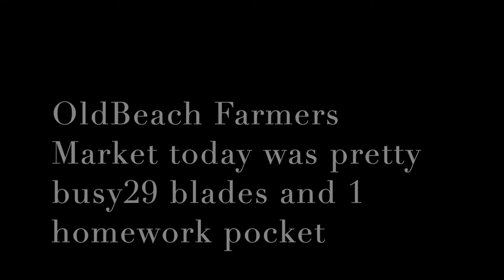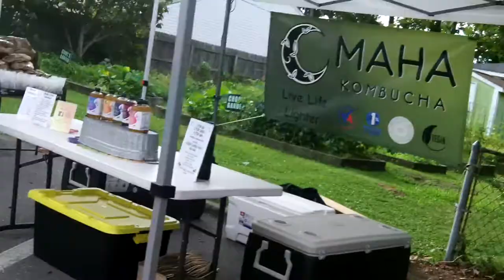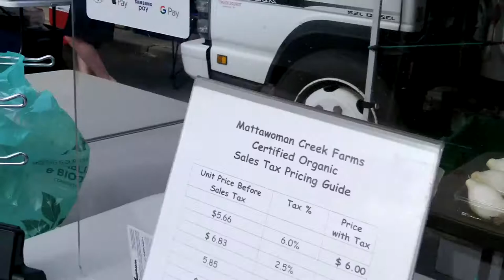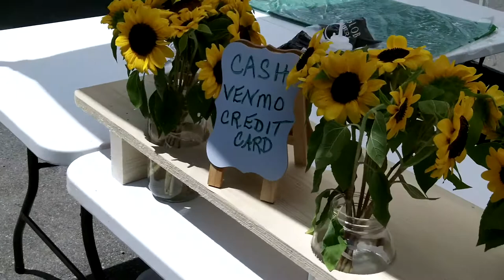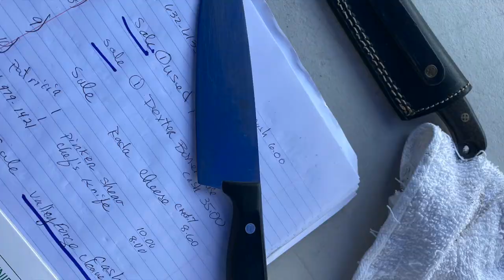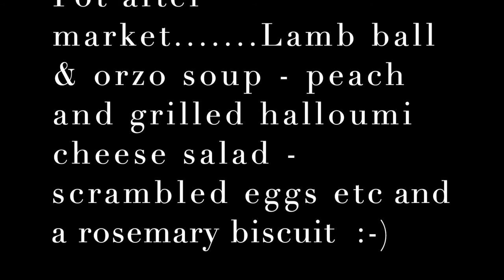Old Beach Farmers Market sat July 11th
well now, i think the whole market had a great day today.  many vendors sold out and many almost sold out - weather was hot - happens right.

thank you Fig for yet another fine market saturday.

great lunch afterwards